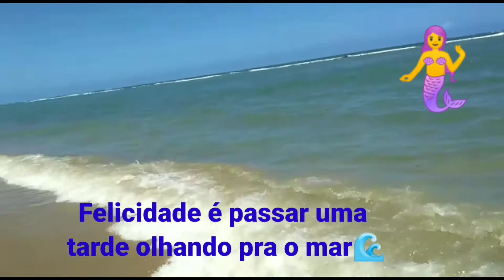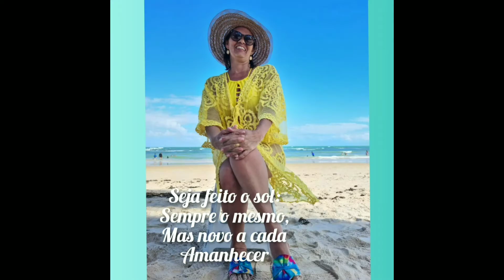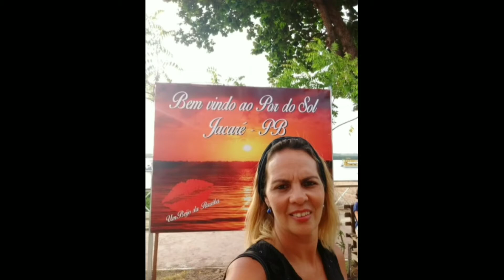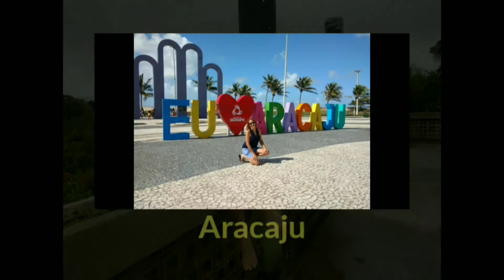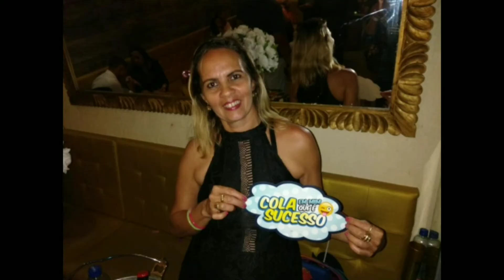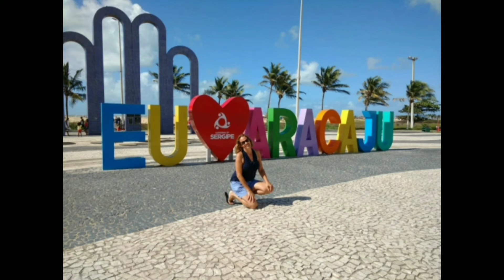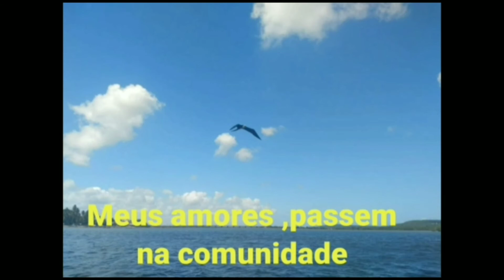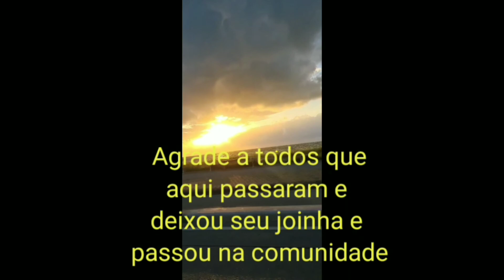11 de dezembro de 2020